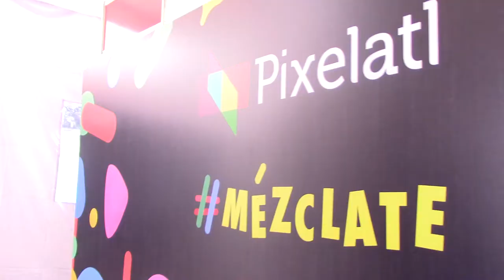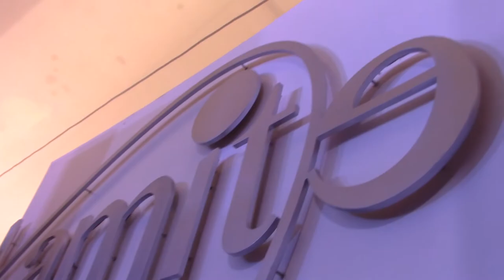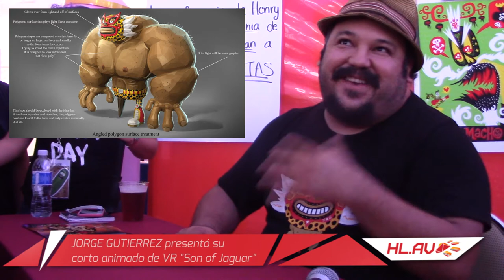Villanos / Villainous Nuevos Episodios | El Libro de la Vida 2 ¿Para cuándo? | Entrevistas Pixelatl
Pixelatl 2017 se llevó acabó y realizamos este video en donde Alan Ituriel, creador de Villanos nos habla de su fase 2  Esteban nos cuenta Jours De Papier, una de las webcomics más populares en México y Jorge Gutierrez nos cuenta de Son Of Jaguar su nuevo corto VR animado y de la fecha de estreno de El Libro de la Vida 2

DINÁMICA BOLETOS AMOR EN LÍNEA (Premiere)
2. Comentar en este video ¿cuál de estas series y/o películas ves y por qué te gustan? (Villanos de Cartoon Network, El Tigre de  Nickelodeon, Jours De Papier o El Libro de la Vida) y decirnos qué distribuidora trae la película Amor En Línea.
3. Junto a tu comentario, poner tu correo y tu nombre, porque si resultas ganador te contactaremos ahí :)

Y listo, es muy fácil :D